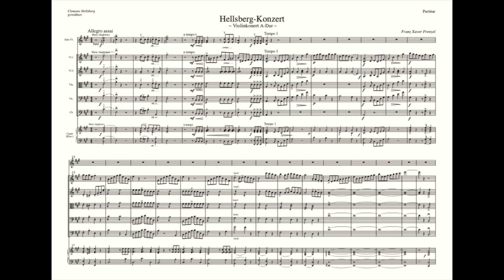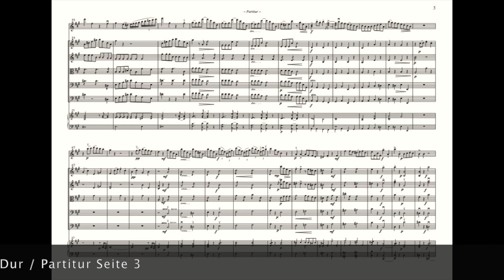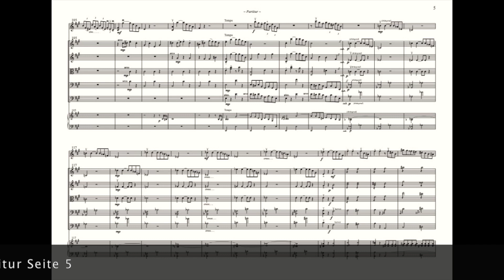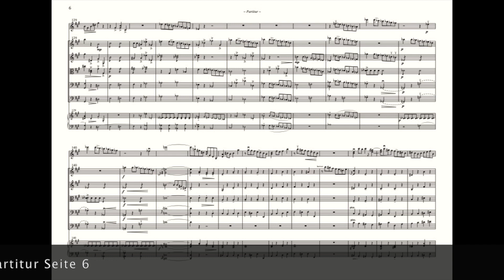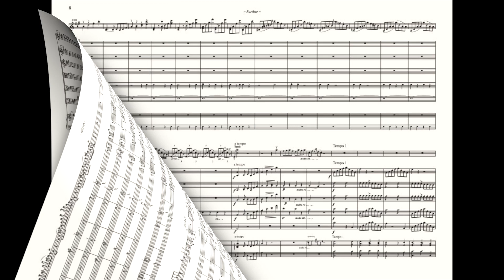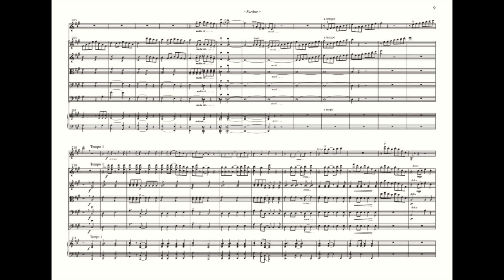Franz Xaver Frenzel - 1. Satz Hellsberg Concert (Allegro assai) Partitur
Clemens Hellsberg (Wiener Philharmoniker) und das Kammerorchester der Universität Mozarteum Salzburg / Leitung Benjamin Bergmann / Aufnahme - Wolfgang Danzmayr /